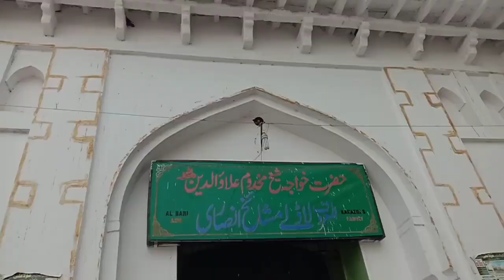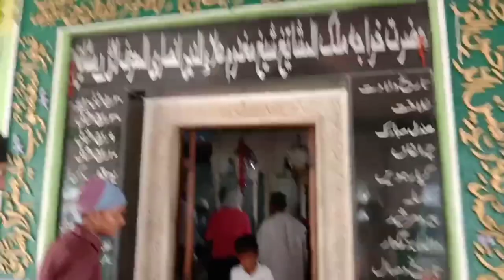Karnatak Aland darghah hazrat ladle mashaik Ansari rh sarkar @sajjadalibidar4834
karnatak Aland darghah hazrat syed ladle mashaik Ansari rh sarkar